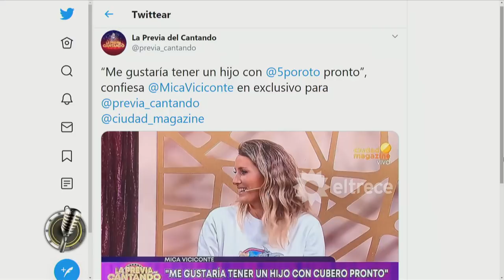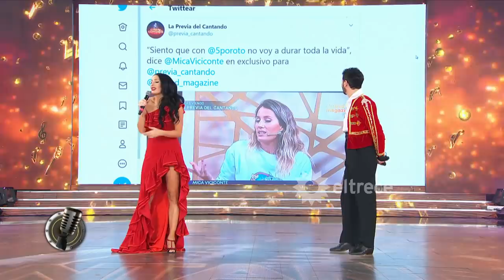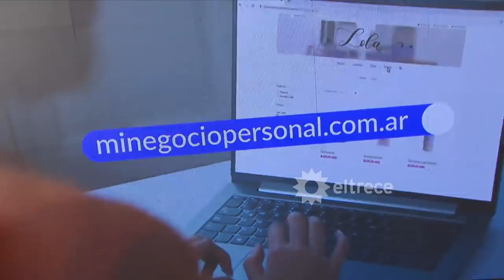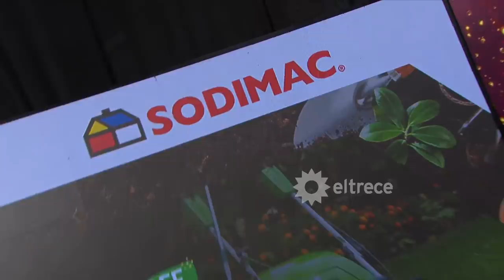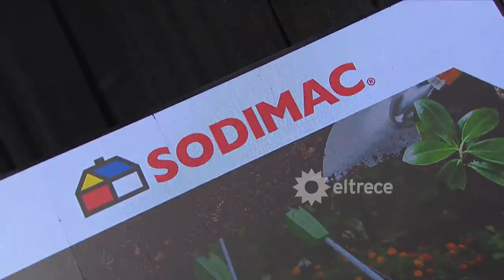Cantando 2020- Programa 23/09/20 - Mica Viciconte, Claribel Medina, Agos Alarcón y Laura Novoa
Programa emitido el miércoles 23 de septiembre de 2020 en eltrece.
Mica Vicciconte y Alito Gallo hicieron "Solo se vive una vez" de Azúcar Moreno. En su debut, Claribel Medina y Agostina Alarcón cantaron "Amor a la mexicana" de Thalia. Laura Novoa y Patricio Arellano se animaron a "La vida es un carnaval" de Celia Cruz.